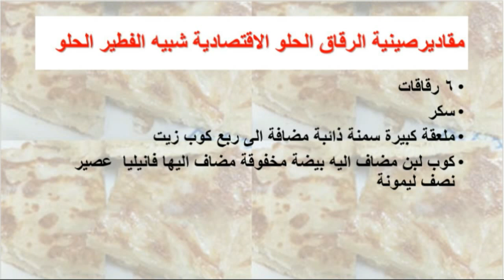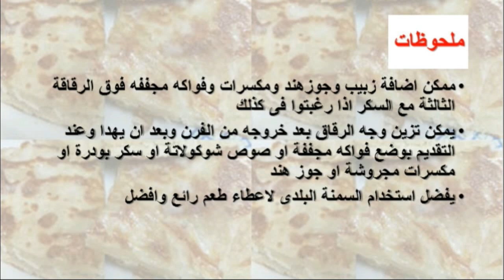طريقة عمل اجمل صينية رقاق حلو اقتصادية و تشبه الفطير الحلو جربوا مش هتندموا - Mai Ismael Channel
تعرفى او تعرف على طريقة عمل صينية الرقاق الحلو / طريقة عمل صينية رقاق حلو / طريقة عمل صينية الرقاق/ طريقة عمل صينية رقاق / طريقة عمل الرقاق / طريقة عمل رقاق خطوة بخطوة فى المنزل و لمزيد من الوصفات زورو صفحتنا على الفيس بوك